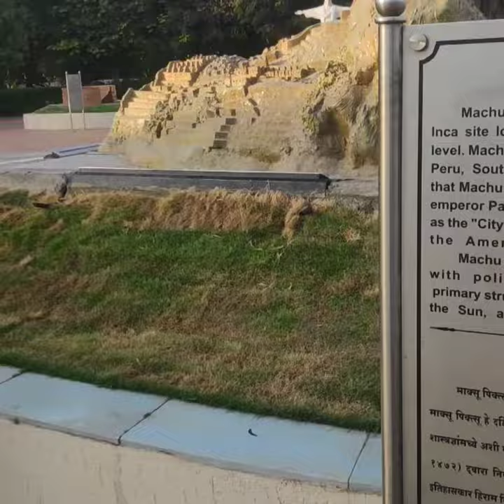I visited one of my favourate park 😊😊😊Wonderspark seawood navimumbai